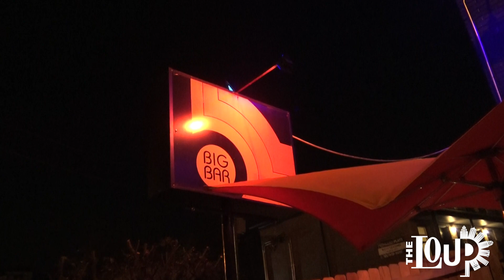Watch Out Louisville!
Join local news celebrities Eve San Saron, Venice Beienali, and Jill Rodgers as they explore the LGBTQ nightlife in Louisville!

follow @wilheuser